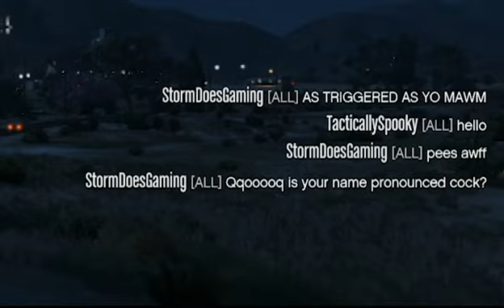CLEAN GETAWAY | Grand Theft Auto V: Online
Join Storm and Sentinel in the hilarious online world of Grand Theft Auto V as they attempt to escape the cops.